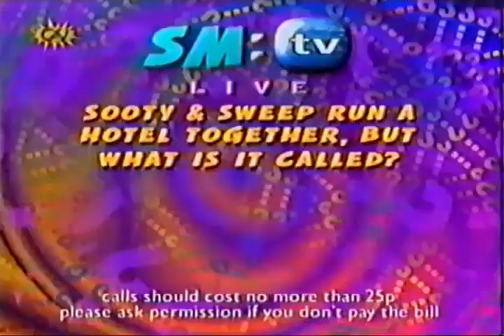Sooty, Sweep and Liana Bridges on SM:TV Live - 29-01-2000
This is the interview part from the much-loved early 2000s show and Liana Bridges only time being solo with Sooty.

Press see "Sooty and Sweep on Chums" video from 2014 if you want to watch that clip from the sketch.